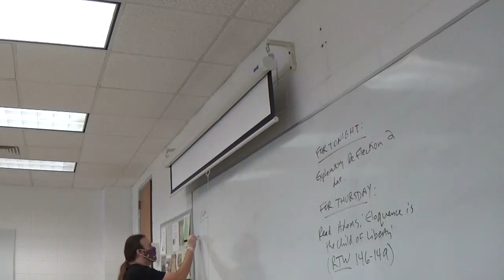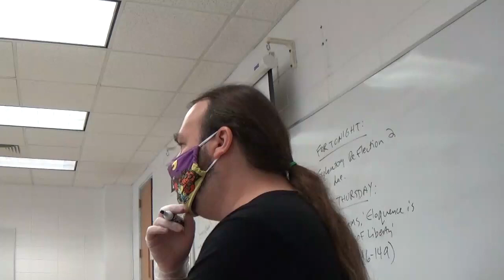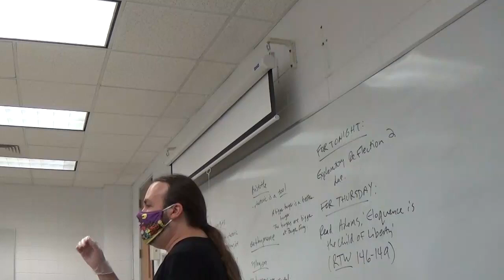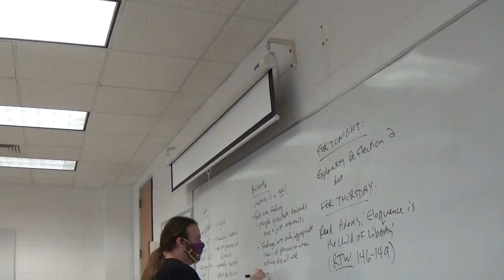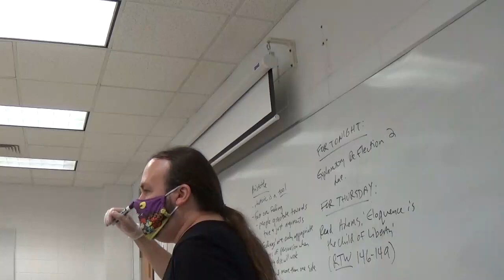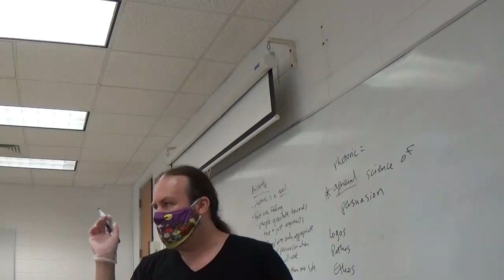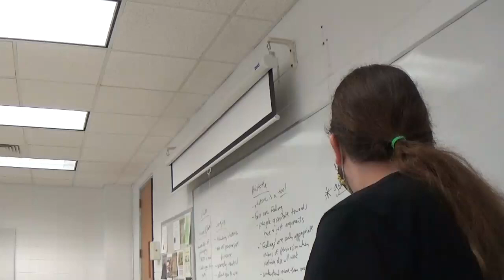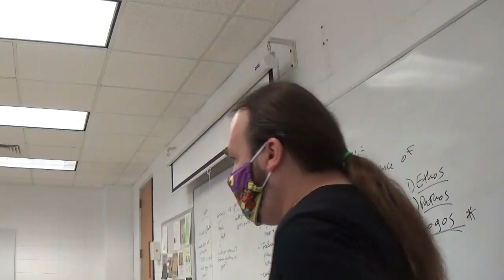Composition II TR Fall 2020 Aristotle, 'Rhetoric'